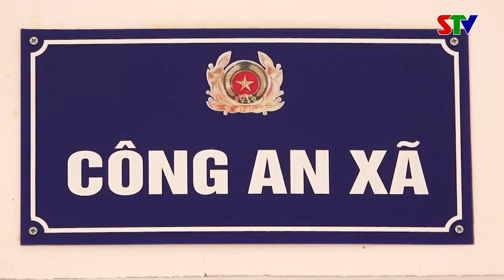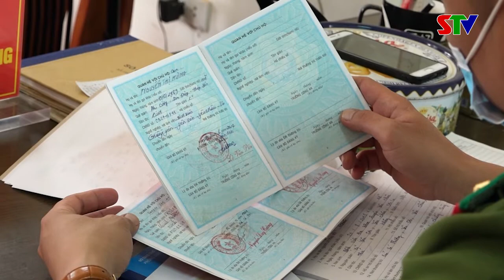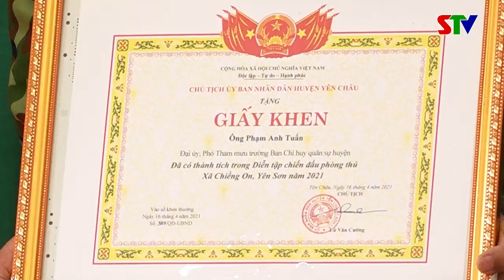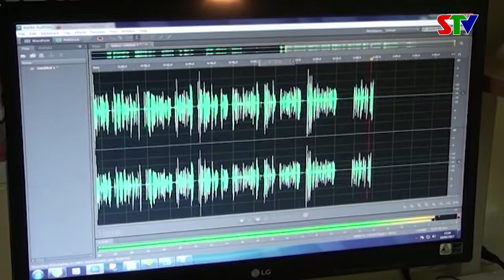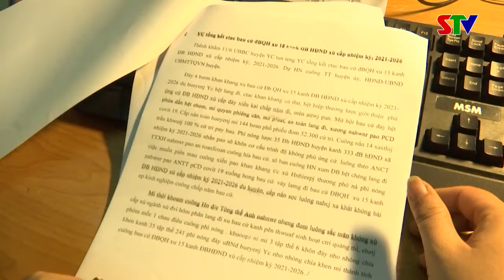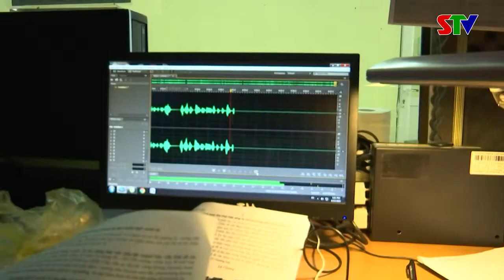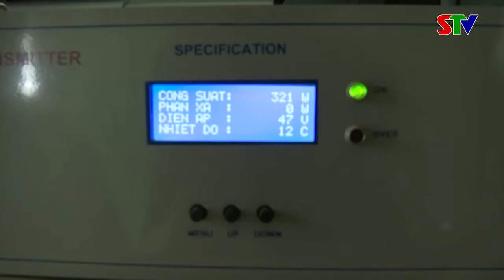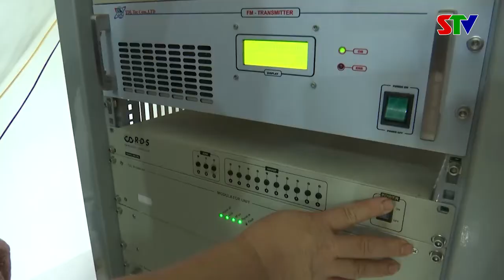Trang cơ sở Yên Châu ngày 21/6/2021